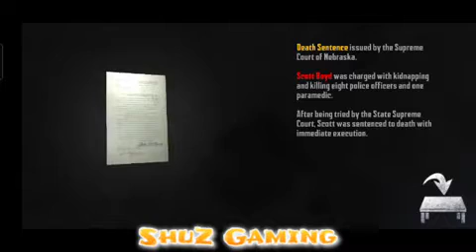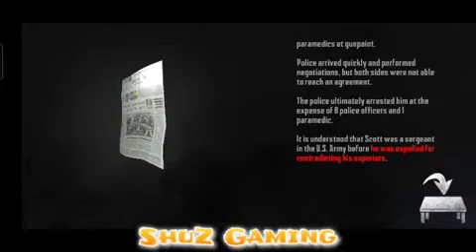Endless Nightmare 4 Prison - It's a war?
Death or redemption? Save yourself in the scary prison with high walls.

The story location of the new Endless Nightmare takes place in a prison. Scott Boyd, a sergeant in the US Marine Corps, returned to the United States after retiring from his conflict with Colonel Jason. A series of things that happened after returning to his country gradually crushed Scott, and the cruelty of reality forced him to a desperate situation, thus walking towards the endless abyss...

ShuZGaming#9078